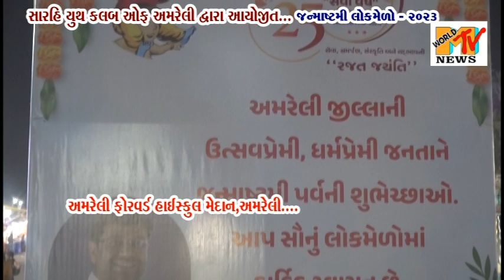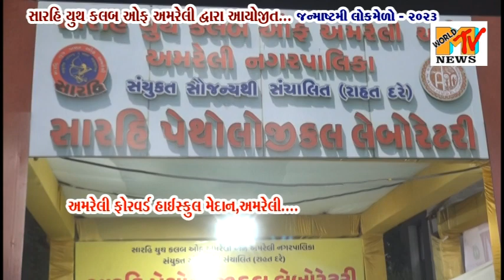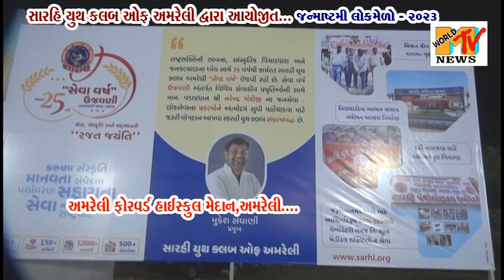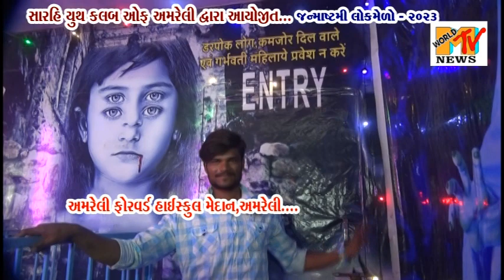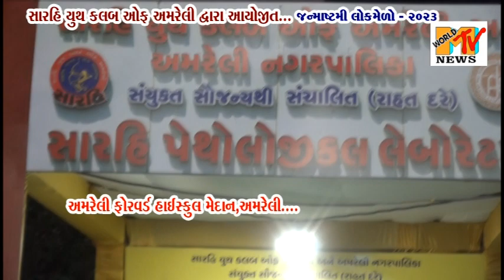SARAHI YUTH CLUB OF AMRELI - JANMASHTAMI LOK MELO - 2023 Ni MULAKAT, AMRELI FORWARD HIGH SCHOOL